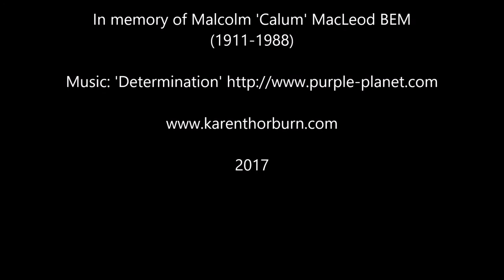Calum's Road, Raasay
Calum's Road, located on the Scottish island of Raasay, was constructed in the 1960s and 1970s single-handedly by crofter fisherman Calum MacLeod of South Arnish. His repeated requests for an access road to his community were refused and, following the depopulation of northern Raasay, he decided to construct the two mile stretch of road between Brochel Castle and South Arnish himself. It is a remarkable achievement. Calum was awarded the British Empire Medal in 1983 in the final years of his life.